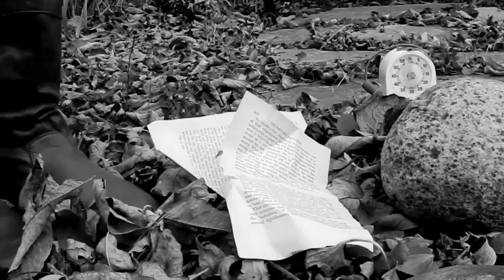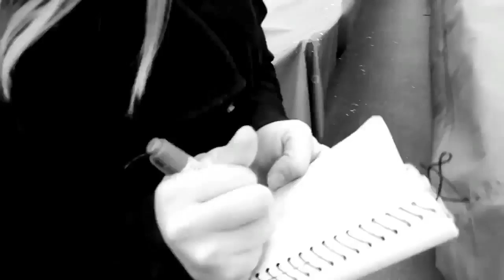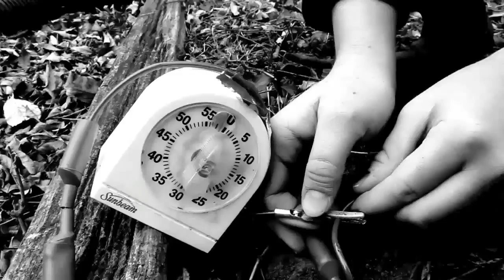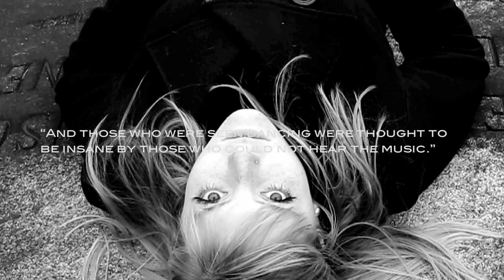Symphony #4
(Starring Erika Ogden, and The Cello. A FastFilms production).

The wind blows the veil over the face
She tries her best not to cry
They do not yet know
of the Absent
the Expectation

I've not made mistakes of fate

All she had was him
All his life
And he was chambered by the gas
And slaughtered by the Romans
And pierced by the Persians
And still.
She goes to the mall.

No Exit.
No Exit.
No Exit.

Supposing I close my eyes and refuse to look at you?

Each must try to forget
That the others are here

You laughed. ha ha ha
We laugh, and you kill him. (Kill him, kill him)

You think there is something to say
In the books?
No.

Rip them from your hands
For there is nothing to write that he
Did not already say
To you
In the book
About the madman with the lantern in the square.

I have seen you
I have seen
And you are not pale
Do not worry
Say to me
You are not pale

I have something from the book
To give to you
In offering of my free samples

She walks the street
With the struggle
That is now within her
Oh, look!
She must run, and hide
And be afraid for the burial
Of the ones that she has not killed

This book belongs to the most rare of human
The struggle is the price for the privilege of owning one's self
Beyond the North
The Exit to be free

She struggles as she flirts with the slumber of death
And asks
The proper task of life?

Say "yes", say "yes".